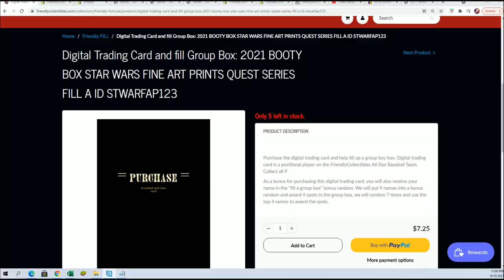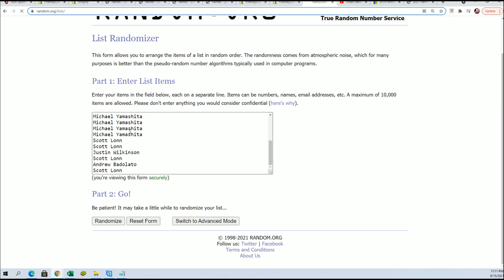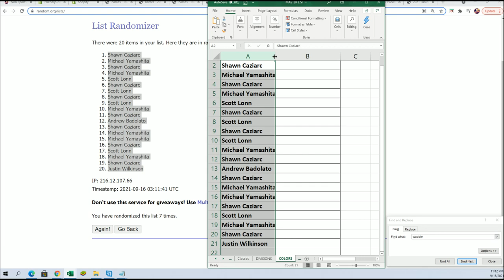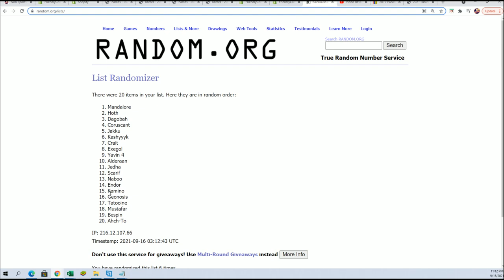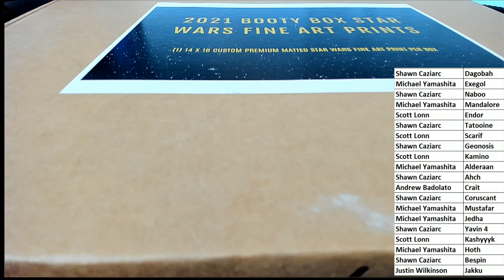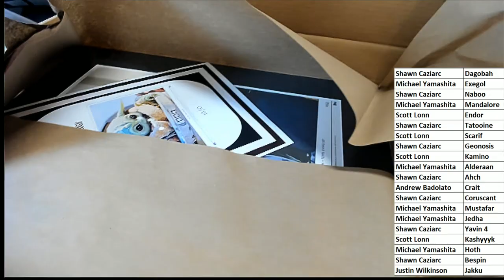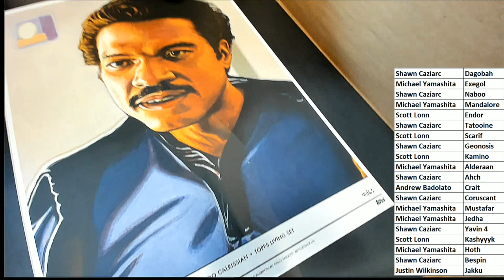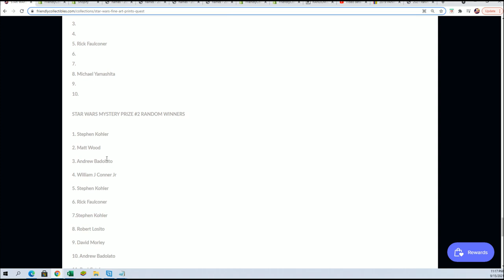2021 BOOTY BOX STAR WARS FINE ART PRINTS QUEST SERIES FILL A ID STWARFAP123